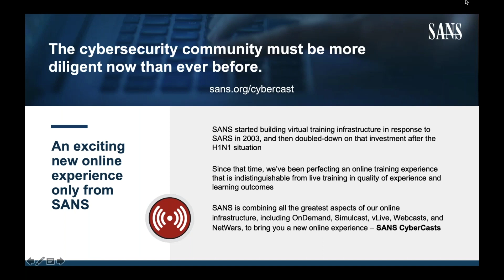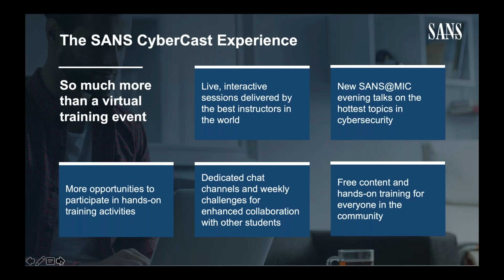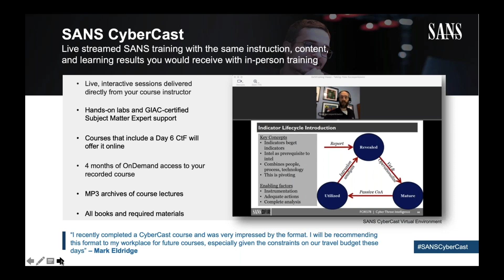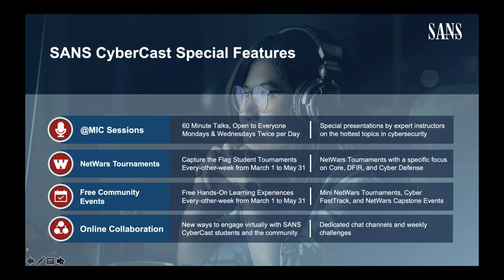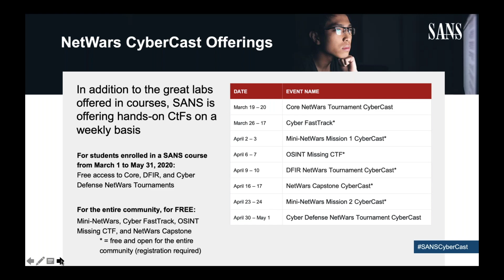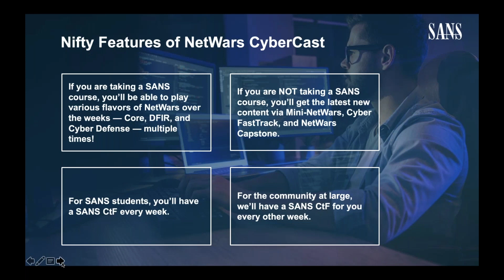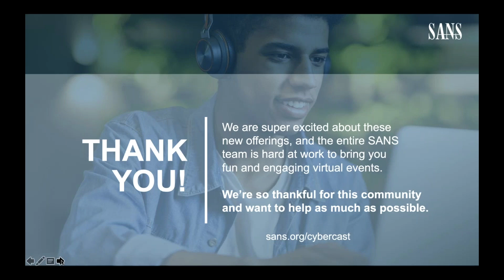Understanding SANS CyberCast - So Much More Than Live Virtual Training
Wondering about SANS CyberCast? With CyberCast you get even more than training gone virtual. Yes, you receive the same trusted instruction from the same best in class SANS instructors, but CyberCast also provides a suite of new, exciting, offerings to our global community. Along with your training and labs, CyberCast provides access to new CTFs, talks, and networking that will push your learning and help deliver on our promise to give you actionable skills the day you return to work.

SANS has offered online training options for more than 15 years, and the platforms we provide have been battle-tested and are outfitted to deliver the exceptional hands-on cybersecurity training that the community expects from SANS. We have trained tens of thousands of students on these platforms that deliver the same outstanding learning outcomes as our traditional live training. Join this must-see webcast for insight on how CyberCast can challenge you and help you learn.

Speaker Bios
Ed Skoudis is the founder of Counter Hack, an innovative organization that designs, builds, and operates popular infosec challenges and simulations including CyberCity, NetWars, Cyber Quests, and Cyber Foundations. As director of the CyberCity project, Ed oversees the development of missions which help train cyber warriors in how to defend the kinetic assets of a physical, miniaturized city. Ed's expertise includes hacker attacks and defenses, incident response, and malware analysis, with over fifteen years of experience in information security. Ed authored and regularly teaches the SANS courses on network penetration testing (Security 560) and incident response (Security 504), helping over three thousand information security professionals each year improve their skills and abilities to defend their networks. He has performed numerous security assessments; conducted exhaustive anti-virus, anti-spyware, Virtual Machine, and IPS research; and responded to computer attacks for clients in government, military, financial, high technology, healthcare, and other industries. Previously, Ed served as a security consultant with InGuardians, International Network Services (INS), Global Integrity, Predictive Systems, SAIC, and Bell Communications Research (Bellcore). Ed also blogs about command line tips and penetration testing.

Rob Lee is the curriculum lead and author for digital forensic and incident response training at the SANS Institute. With more than 15 years of experience in computer forensics, vulnerability and exploit discovery, intrusion detection/prevention and incident response, he provides consulting services in the Washington, D.C. area. Before starting his own business, Rob worked with government agencies in the law enforcement, defense and intelligence communities as a lead for vulnerability discovery and exploit development teams, a cyber forensics branch, and a computer forensic and security software development team. He also worked for a leading incident response service provider and co-authored Know Your Enemy: Learning About Security Threats, 2nd Edition.